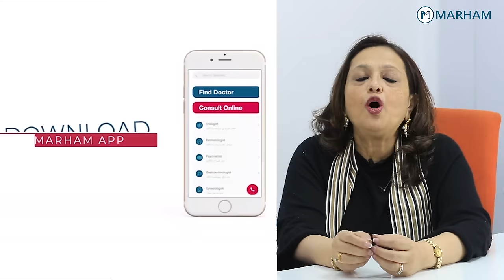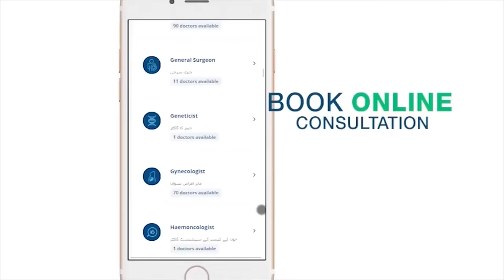Phati Ariyan Tips In Urdu | Cracked Heels Treatment | Phati Heels Ka Ilaj | Cracked Heels Remedy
Cracked heels are a common problem that can be a major pain. But you don't have to live with them for the rest of your life. luckily there are ways to solve the problem and get your feet back into shape! In this video, Dr. Afshan Kalim is going to discuss the causes of cracked heels, how to treat them, and also share tips for cracked heels.